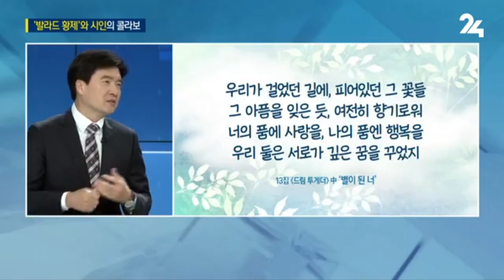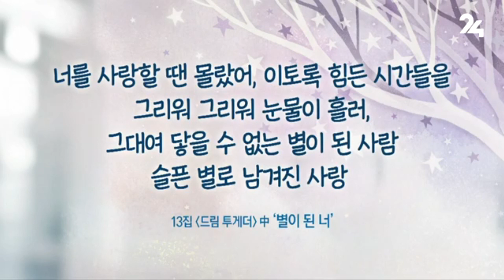HOT 브리핑 시인 강원석 X 변진섭 '별이 된 너'를 듣다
'SBS 주영진의 뉴스브리핑'
출처 : SBS 뉴스